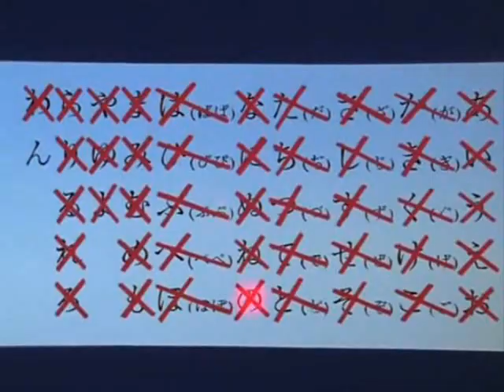Kurama...bleats (like a lamb) [Yu Yu Hakusho]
The scene in Yu Yu Hakusho episode 69 where Kurama is trying to make Kaito make any noise that isn't "a" or "b". his plan works...